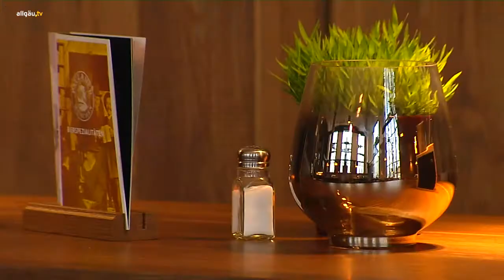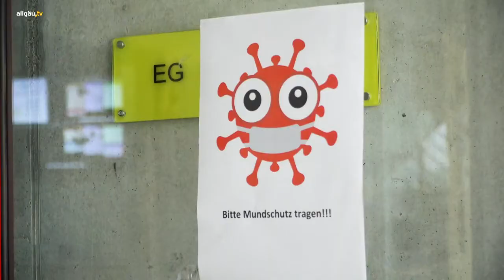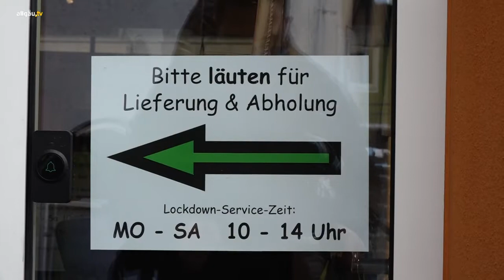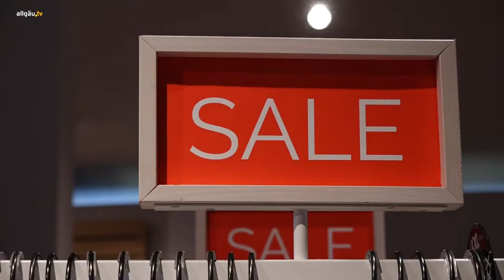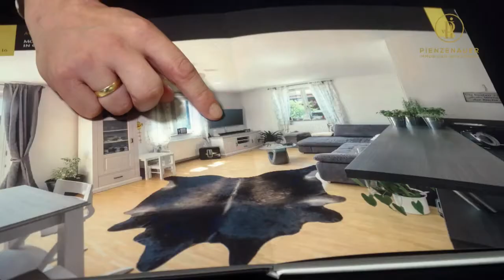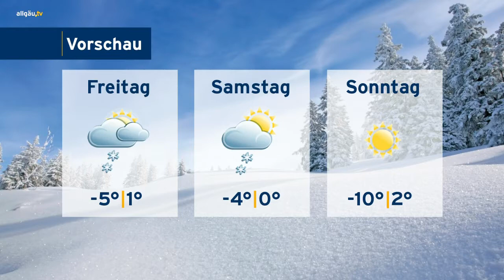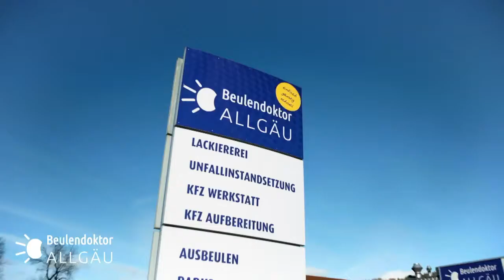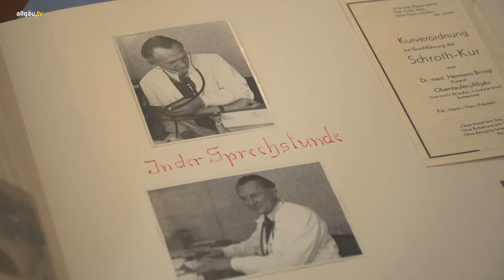allgäu.tv Nachrichten - Mittwoch, 17. März 2021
Die Themen:

  Brauereigaststätten atmen auf: Freistaat ermöglicht finanzielle Unterstützung
  allgäu.tv kompakt
  allgäu.tv Wetter
  Kurzes Shoppingvergnügen im Ostallgäu – Click and meet wieder untersagt
  Schwitzen für die Gesundheit: zu Gast im Schroth-kurheim in Oberstaufen